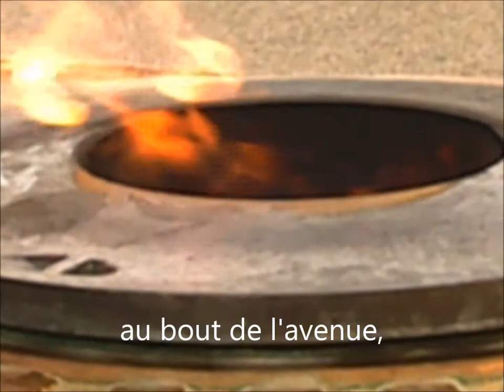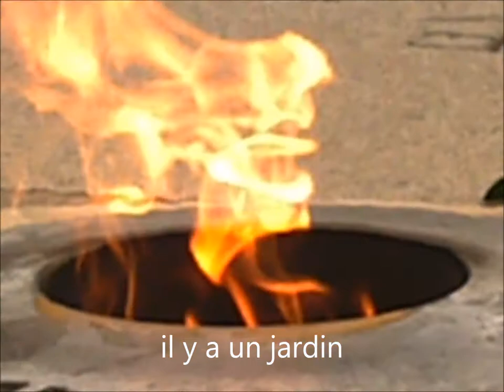PARIS AU CŒUR [Short film] - Annie KOUYOUMDJIAN - Bandoneon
Conception, réalisation, Annie KOUYOUMDJIAN

THANXXXX

annie bandoneon